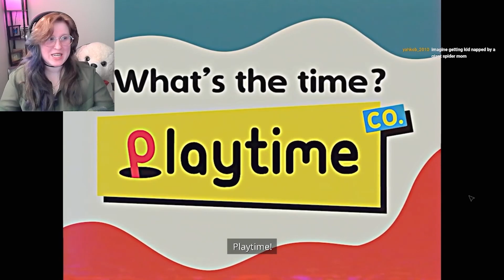We are going deeper (Poppy Playtime Chapter 3: Part 1)